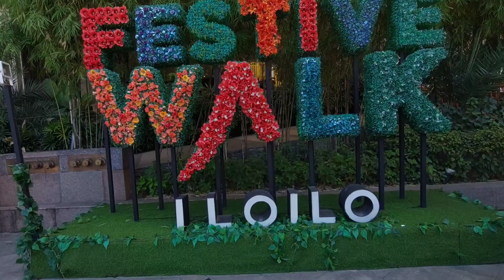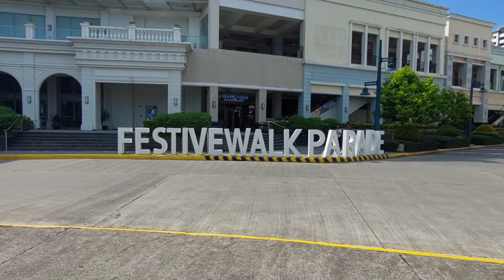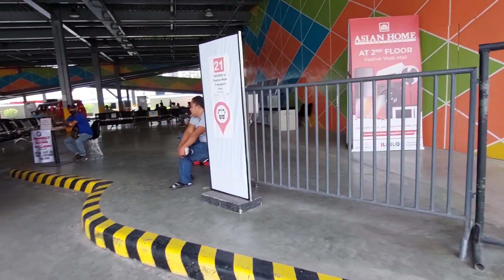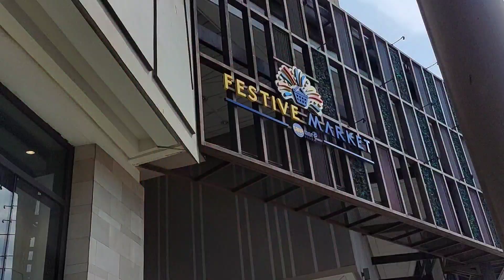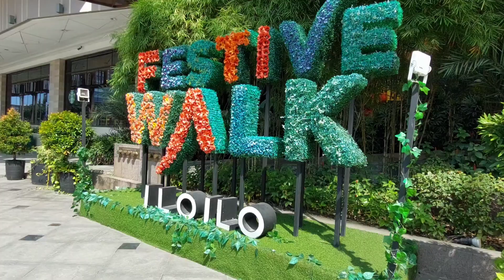Iloilo Tour 2022 (Megaworld)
Iloilo  Tour 2022 (Megaworld)Just Myles Vlog